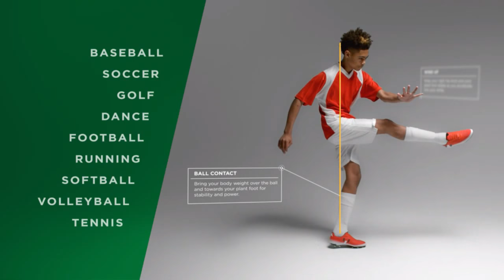The Dream Challenge: Lakeside vs. Shiloh